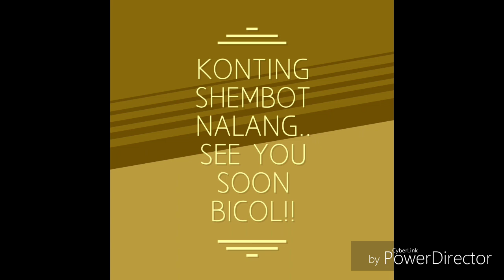RUSI SIGMA CUSTOMIZED | INSTALLATION OF CRASH GUARD | MODIFIED SIGMA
Descrisption:

Customization of crash guard, protection for our fairings from motor crash. This was made by my co rider R3 RONALD, you can visit his channel for more Customized crash guard @ Kapal mukz tv.

AND ALSO DONT FORGET TO